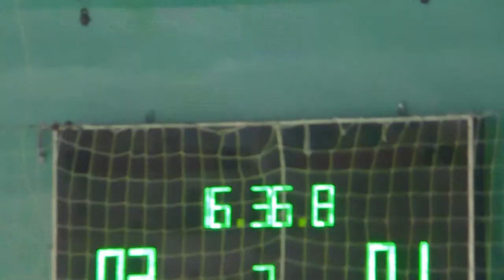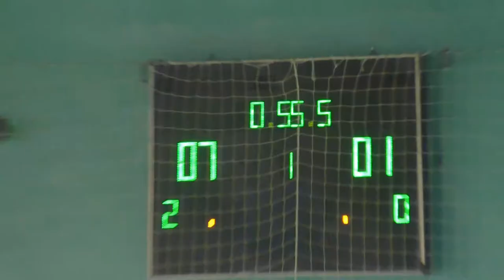4 5 Импульс – ХАКБ